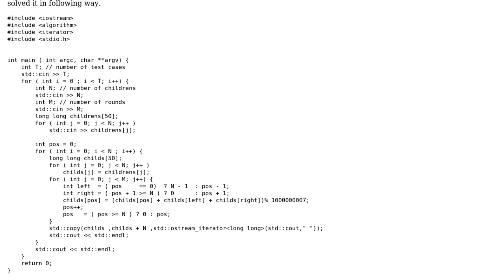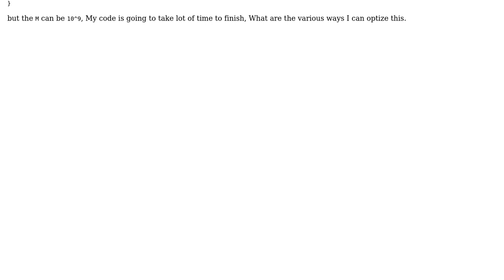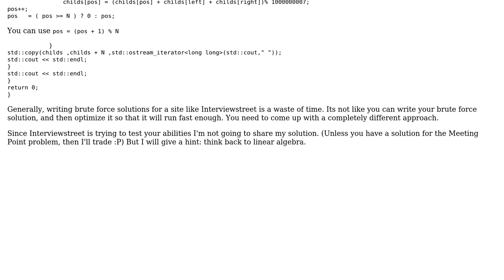Code Review: Circle Summation (30 Points) InterviewStree Puzzle cont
With thanks & praise to God, and with thanks to the many people who have made this project possible! | Content (except music & images) licensed under CC BY-SA | Music | Images & others | With thanks to user Winston Ewert user Avinash and the Stack Exchange Network Trademarks are property of their respective owners. You are responsible for your own actions.